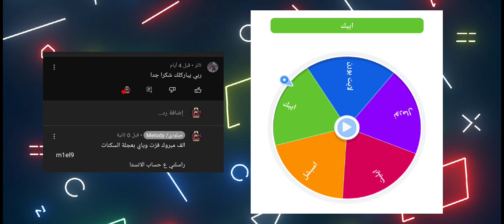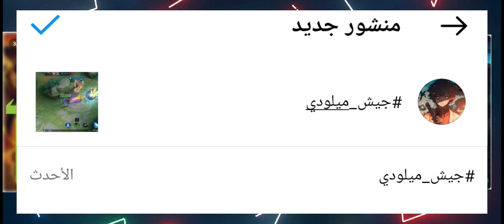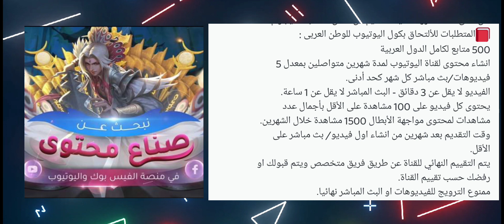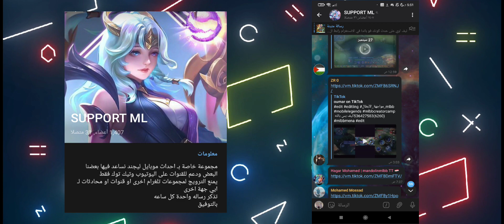برنامج يخليك تحصل جواهر اسبوعياً | سيرفر تجريبي | بطاقات سكنات مجانا في MLBB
Faramis - Royal Magus Skin
Uranus - Earthen Relic Skin

موبايل ليجند,
موبايل ليجند